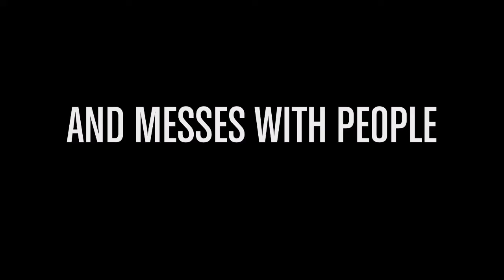ON THE RUN: ORIGINS | TEASER TRAILER